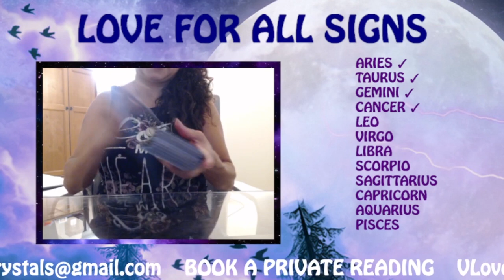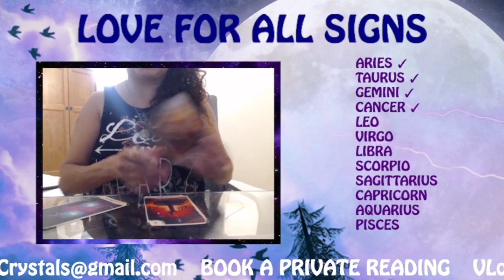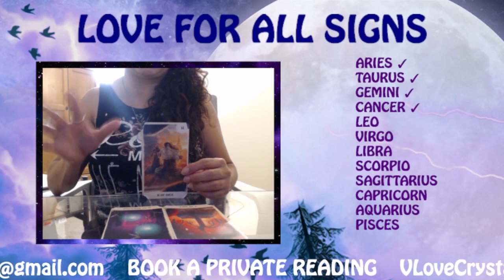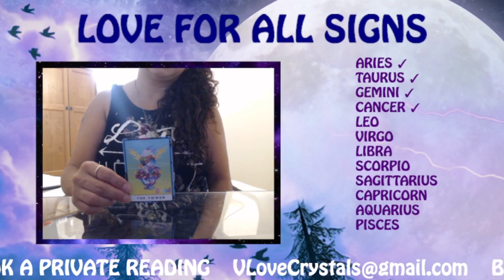🔥💕 LEO LOVE READING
Hey Leo, this is your reading!